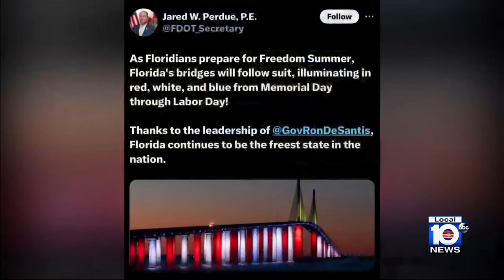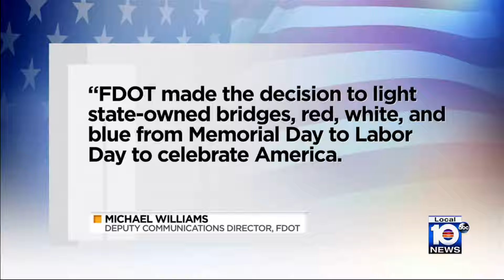Florida bridge illumination sparks controversy: Pride Month symbolism denied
Amidst preparations for Pride Month, the iconic rainbow bridge connecting Fort Lauderdale and Wilton Manors is notably absent of its customary vibrant hues.